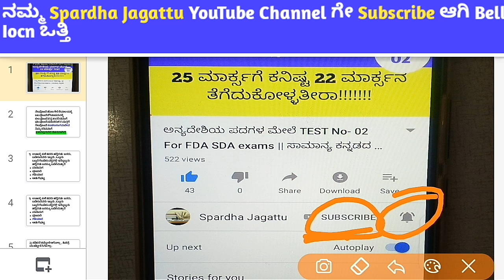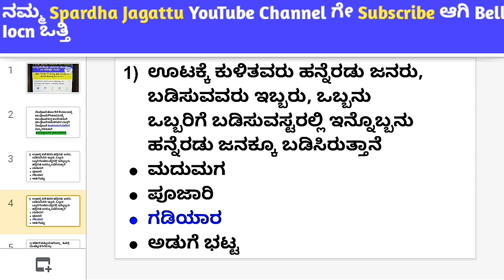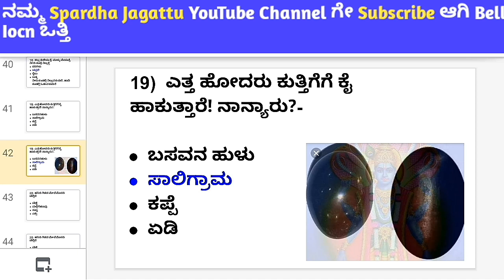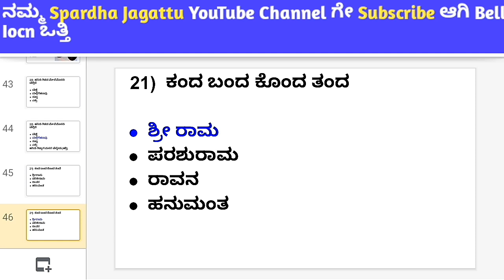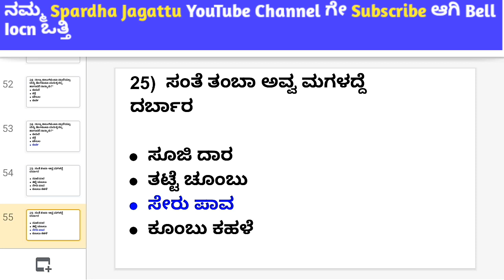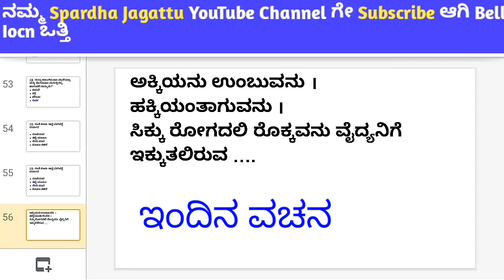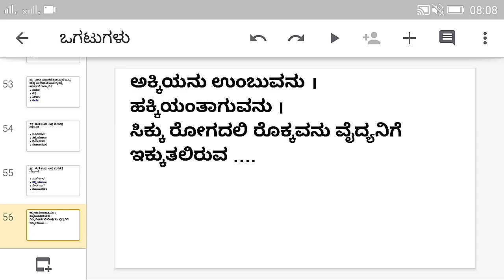ಒಗಟುಗಳ ಮೇಲೆ 25 ಮಾರ್ಕ್ಸ ಟೇಸ್ಟ ಸಾಮಾನ್ಯ ಕನ್ನಡ FDA SDA || Ogatugalu Samanya kannada for FDA SDA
PQRS ಸಾಮಾನ್ಯ ಕನ್ನಡದಲ್ಲಿ ಬರುವ ಪ್ರಶ್ನೇಗಳ  ಮೇಲೆ

FDA SDA ನಲ್ಲಿ ಸಂಧಿಗಳ ಮೇಲೆ ಸಾಮಾನ್ಯ ಕನ್ನಡದಲ್ಲಿ ಬರುವ ಪ್ರಶ್ನೇಗಳ  25 ಮಾರ್ಕ್ಸ TEST🔥

FDA SDA ನಲ್ಲಿ ಸಮಾಸಗಳ ಮೇಲೆ ಸಾಮಾನ್ಯ ಕನ್ನಡದಲ್ಲಿ ಬರುವ ಪ್ರಶ್ನೇಗಳ  25 ಮಾರ್ಕ್ಸ TEST

FDA SDA ನಲ್ಲಿ ಕನ್ನಡ ಸಾಹಿತ್ಯದ     ಮೇಲೆ ಸಾಮಾನ್ಯ ಕನ್ನಡದಲ್ಲಿ ಬರುವ ಪ್ರಶ್ನೇಗಳ  25 ಮಾರ್ಕ್ಸ TEST

FDA SDA ನಲ್ಲಿ ಸರಿಯಾದ ಕಾಗುಣಿತಗಳ ಮೇಲೆ ಬರುವ ಪ್ರಶ್ನೇಗಳ  25 ಮಾರ್ಕ್ಸ TEST

FDA SDA ನಲ್ಲಿ ತತ್ಸಮ ತದ್ಭವ ಮೇಲೆ ಬರುವ ಪ್ರಶ್ನೇಗಳ  25 ಮಾರ್ಕ್ಸ TEST

FDA SDA ನಲ್ಲಿ ಅವ್ಯಯಗಳ ಮೇಲೆ ಬರುವ ಪ್ರಶ್ನೇಗಳ  25 ಮಾರ್ಕ್ಸ TEST

FDA SDA ನಲ್ಲಿ ದ್ವೀರುಕ್ತಿ ಜೋಡುನುಡಿ ಲಿಂಗಗಳು ಅನುಕರಣಾವ್ಯಯ ಮೇಲೆ ಬರುವ ಪ್ರಶ್ನೇಗಳ  25 ಮಾರ್ಕ್ಸ TEST

FDA SDA ನಲ್ಲಿ ನುಡಿಗಟ್ಟುಗಳ ಮೇಲೆ ಬರುವ ಪ್ರಶ್ನೇಗಳ  25 ಮಾರ್ಕ್ಸ TEST

FDA SDA ನಲ್ಲಿ ಸಾಮಾನ್ಯ ಕನ್ನಡದ ಮೇಲೆ   25 ಮಾರ್ಕ್ಸ TEST

ಕನ್ನಡ ಸಾಹಿತ್ಯದ ಮೇಲೆ 2ನೇ 25 ಮಾರ್ಕ್ಸ‌ ಟೇಸ್ಟ‌ ಸಾಮಾನ್ಯ ಕನ್ನಡ

FDA SDA ನಲ್ಲಿ ವಾಕ್ಯ ರೂಪದ ಕಾಗುಣಿತ,ವ್ಯಾಕರಣ ಹಾಗು ಚಿಹ್ನೆಗಳ ಅಕ್ಷರ ದೋಷಗಳ ಮೇಲೆ ಸಾಮಾನ್ಯ ಕನ್ನಡ 25 ಮಾರ್ಕ್ಸ TEST

ಸ್ಪರ್ಧಾ ಜಗತ್ತು KAS PSI FDA SDA All Compitative Exams(PDF+videos)

ನಮ್ಮ ಎಲ್ಲ ವಿಡೀವೋಗಳ PDF ಹಾಗು link ಗಳಿಗಾಗಿ, ಸ್ಪರ್ಧಾ ಜಗತ್ತು What's app join ಆಗಿ